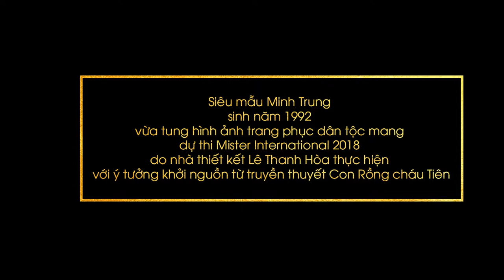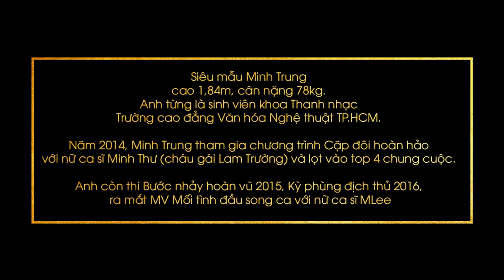Siêu mẫu Minh Trung diện quốc phục dát vàng nặng 40kg dự thi Mister International 2018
Siêu mẫu Trần Minh Trung khi lên đường sang Myanmar tham dự cuộc thi đã phải rất cẩn trọng để có thể “bảo toàn” được bộ trang phục dân tộc này vì chiếm đến 40kg. Từ Myanmar, Minh Trung chia sẻ các đối thủ của anh tại cuộc thi rất mạnh và chuẩn bị kỹ lưỡng.